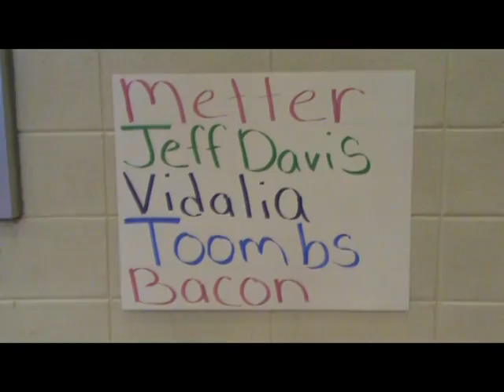Toombs County Cheer Dawgs at Region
The Toombs County Competition Cheerleading team finished fourth at Region and qualified for state. The 2012 Southeast Regionals were held at the Toombs County Middle Shool Gym in Lyons, Georgia.